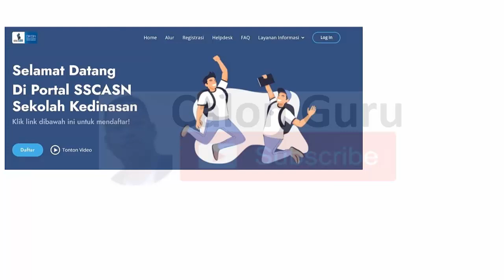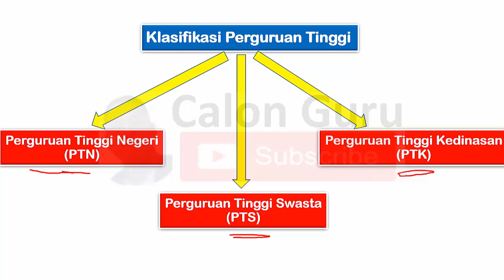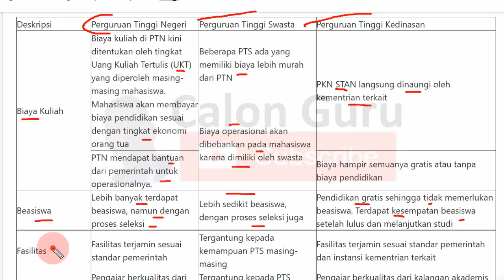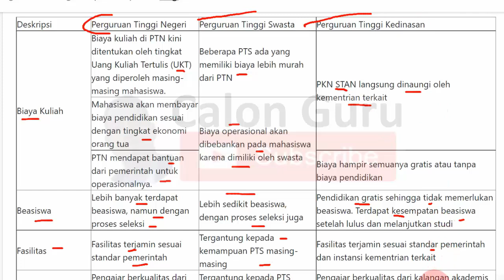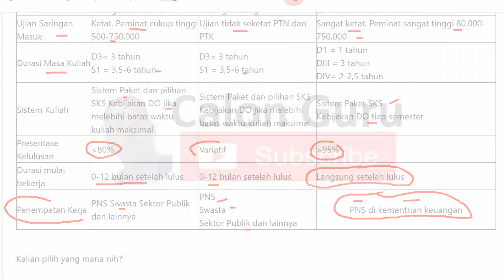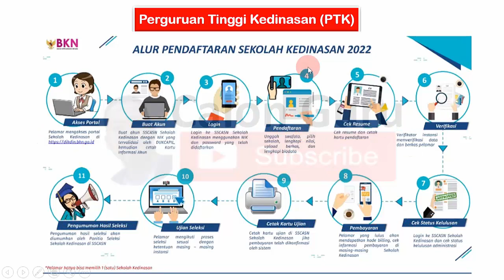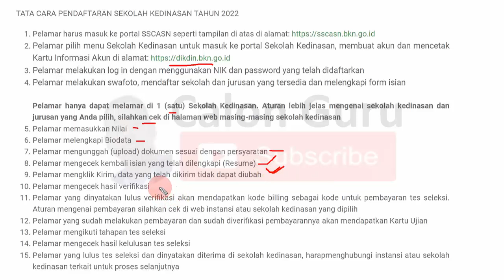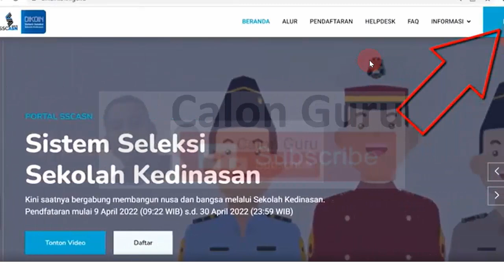Jadwal Pendaftaran Sekolah Kedinasan 2023, Syarat Masuk Sekolah Kedinasan Gratis LULUS Diangkat CPNS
Tutorial Pendaftaran Sekolah Kedinasan 2023

0:00 Informasi pendaftaran sekolah ikatan dinas 2022/2023
0:14 Kapan dibuka pendaftaran sekolah kedinasan 2023
1:25 apa perbedaan ptn, pts dan ptk
1:44 perbedaan ptn dan kedinasan, perguruan tinggi swasta
3:21 universitas yang lulus langsung kerja & perguruan tinggi ikatan dinas
4:17 perbedaan ptn dan ptk
5:59 sekolah kedinasan / universitas yang lulus langsung kerja
7:19 alur Pendaftaran Sekolah Kedinasan 2023 pada pendaftaran sekolah kedinasan 2023/2024
9:25 Jadwal Pendaftaran Sekolah Kedinasan 2023
10:25 syarat masuk sekolah kedinasan gratis
10:58 cara daftar sekolah kedinasan 2023
11:19 syarat fisik masuk sekolah kedinasan 2023
12:21 rekomendasi 7 sekolah kedinasan yang mudah masuknya
13:05 link pendaftaran sekolah kedinasan 2023
13:19 cara membuat akun sekolah kedinasan 2023 Cara Buat Akun SSCASN Dikdin 2023

Menjelang pendaftaran Sekolah keinasan tahun 2023 tentu sobat Calon Guru selalu memantau kapan pendaftaran IPDN 2023, pendaftaran STAN 2023 serta perguruan tinggi kedinasan lainnya. Pada video ini Calon Guru sajikan pengertian Sekolah kedinasan 2023 Apa Saja, Kapan pendaftaran sekolah kedinasan 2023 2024 dan kapan Jadwal Pendaftaran dan Seleksi Sekolah Ikatan Dinas 2023. Berikut juga dibahas perbedaan ptn dan ptk atau perbedaan ptn dan kedinasan ptn atau ptk serta berbagai macam sekolah dibawah kementerian sebagai universitas yang lulus langsung kerja termasuk sekolah ikatan dinas yang sepi peminat silakan pantau jadwal pendaftaran sekolah kedinasan 2023/2024 berikut.